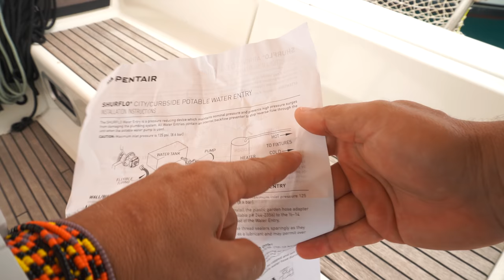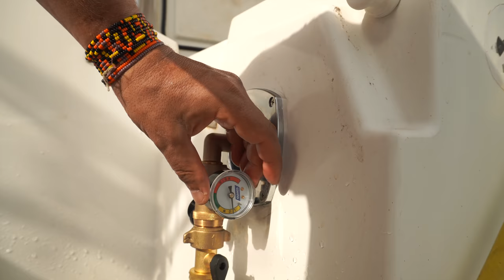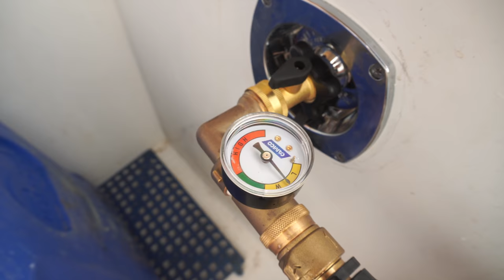Крутой тюнинг лодки. Система непрерывной подачи воды с берега. Ремонт яхты своими руками.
Ну что, просили техничку, их есть у меня. Сегодня будет заниматься тюнингом, раз уж стоим на место, так хоть с пользой. Система, которую я давным давно хотел сделать и не было времени реализовалась. Крутой тюнинг лодки. Система непрерывной подачи воды с берега. Ремонт яхты своими руками или как сделать так, чтобы не расходовать ресурс помпы пресной воды в марине.

00:00 Начало
2:27 Как устроена система пресной воды на лодке?
4:27 Что нужно купить, чтобы собрать систему?
6:08 Начинаем заниматься установкой
10:26 Ошибка, как делать нельзя
14:02 Все собрано, тестируем, уходя в бар :)
15:03 Так тонем :)
16:01 Переделываем все нормально
18:23 Во сколько обошелся тюнинг?